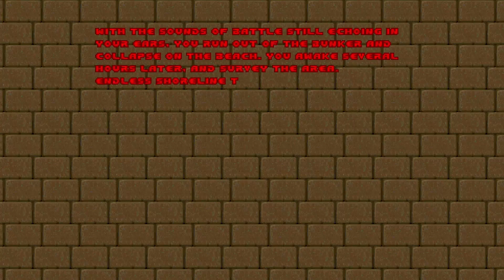So I Heard You Like Wolfenstein Mazes.... | FRAGPORT | Map 11 Military Bunker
Welcome back to Fragport! An action packed Doom 2 Megawad released in 2001 by Stephen Clarke(The Ultimate DooMer).

We've reached the Military Bunker.  I'm sure you'll be delighted to hear that this map has not one...but TWO Wolfensteinesque mazes. One of them is right at the start of the level, and the other is nearly pitch black!

So the map's progression once again isn't the most straightforward(hence the video being over half an hour). It's no Volcano Valley at least! The combat is quite decent in this one and the open ended progression does give the map a fun exploration factor.